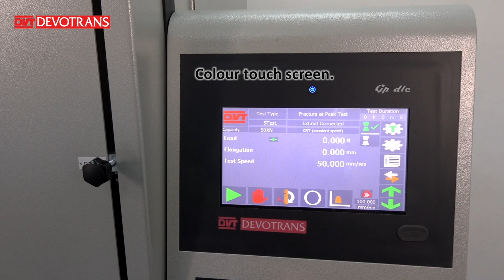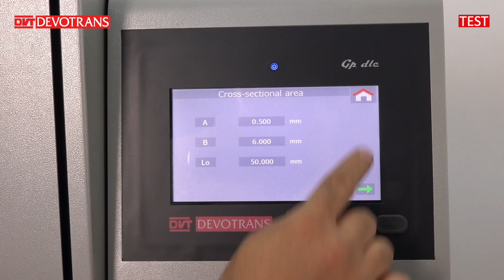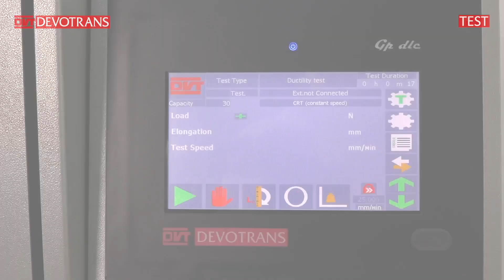TENSILE COMPRESSION TESTING MACHINE DVT GP23 D NN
Used for measuring endurance of materials. If the option of extensometer is chosen, high precision measurements are possible.